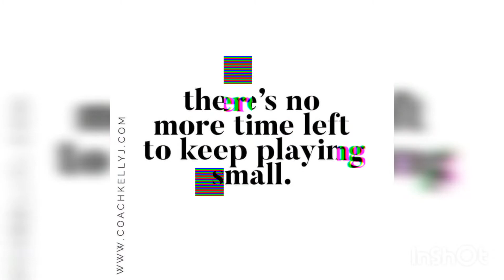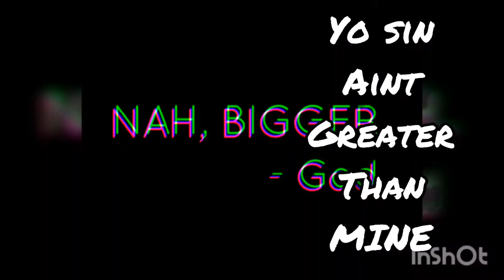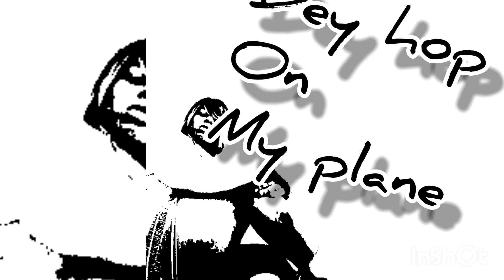"SO MANY LANES x NINA LI"